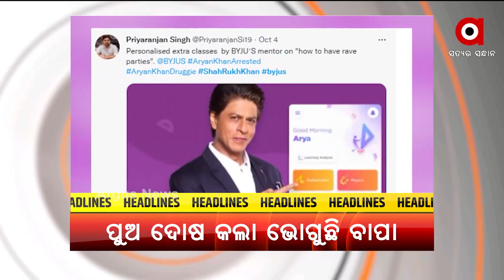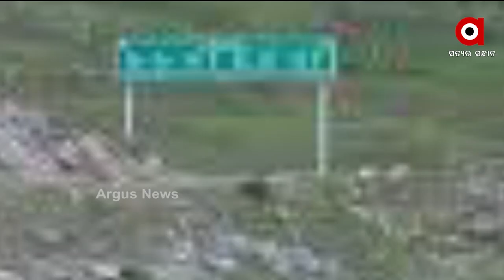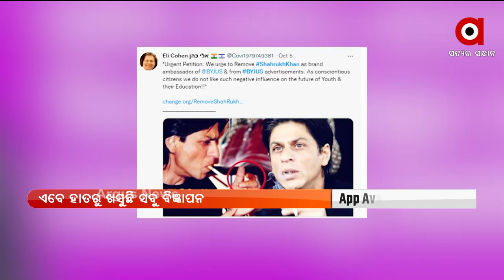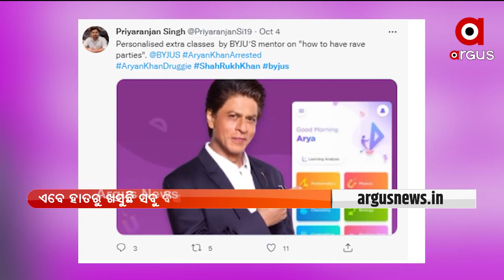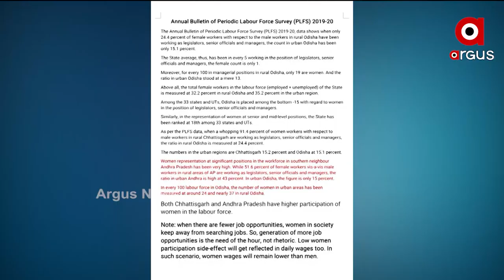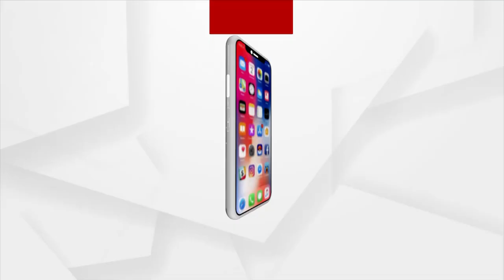ARGUS UPDATE 9 AM | 10 OCT 2021 | Argus News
+ଗିରଫ ସରକାରୀ ବାବୁଙ୍କ ଘରେ ଭିଜିଲାନ୍ସ ରେଡ୍

+ଆଜି ଭାରତୀୟ ମହାକାଶ ସଂଘର ଶୁଭାରମ୍ଭ କରିବେ ପ୍ରଧାନମନ୍ତ୍ରୀ ନରେନ୍ଦ୍ର ମୋଦି

+ପାର୍ବଣରେ ବର୍ଷାର ଡର

+ଆଜି ଭାରତ-ଚୀନ ମଧ୍ୟରେ ବସିବ କମାଣ୍ଡର ସ୍ତରୀୟ ବୈଠକ

+ପୁଅ ଡ୍ରଗ୍ସ ମାମଲାରେ ଜେଲ ଯିବା ପରେ କ୍ଷତିରେ ଶାହରୁଖ ଖାନ୍

+ରାଜ୍ୟରେ ମହିଳାଙ୍କୁ ମିଳୁନି ସୁରକ୍ଷା ଓ ସମ୍ମାନ

+ମରୁଡି ସମସ୍ୟା ପରେ ଏବେ ସମ୍ବଲପୁର ଜିଲ୍ଲାରେ ଚକଡା ପୋକ ଆତଙ୍କ

+ମହାମାରୀ ସମୟରେ ଲୋକଙ୍କ ପାଇଁ ପାଲଟିଛନ୍ତି ଅସଲି ସେବିକା